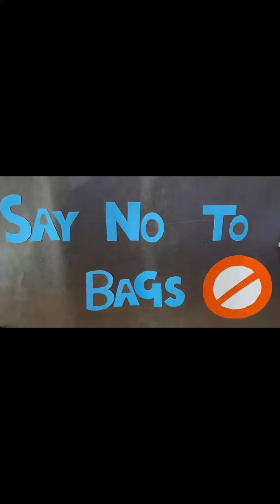SAY NO TO BAG | A fun activity in Iqra University | Airport Campus